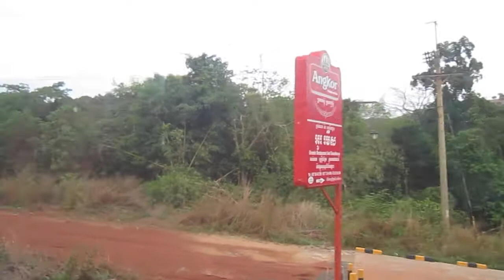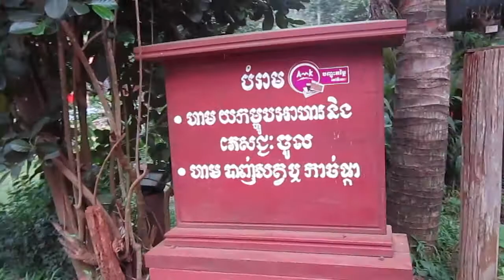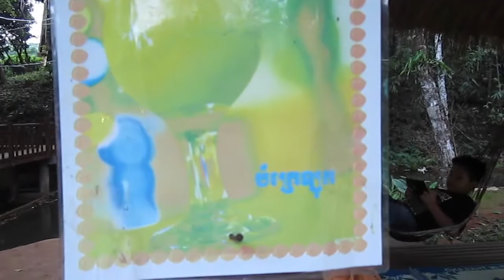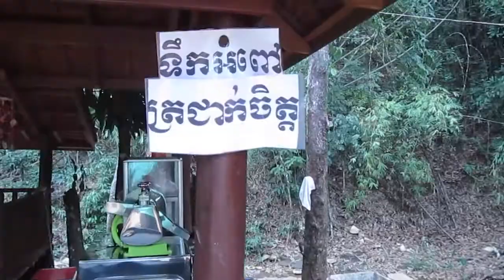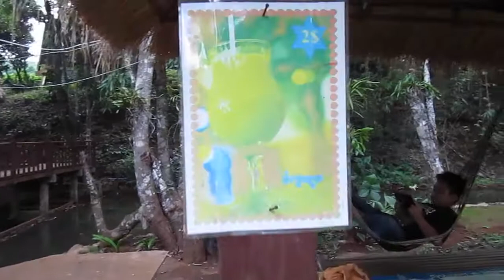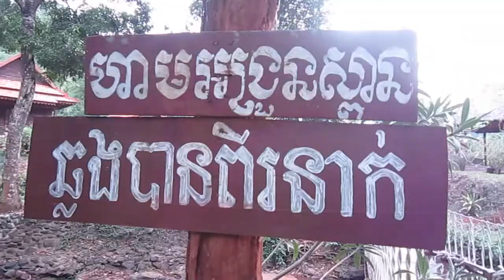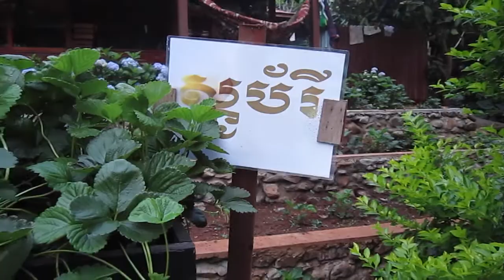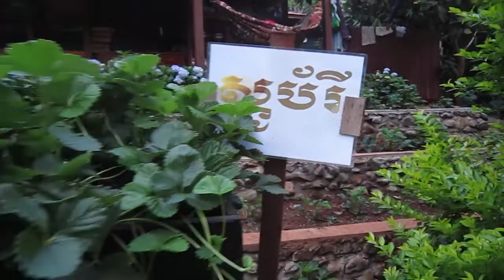Best memory time at Oramis Resort in Mondulkiri province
When we go to Mondulkiri province, we never forget to go to Oramis Resort and restaurant as it's a name given by ethnic people living in this province. Ramis means that "Rain water" and O means that streams. So Oramis means that the rain water stream or the stream that gets water from rain. It's a beautiful place down there under a bridge where there is a steep concrete road toward this resort and restaurant. We will enjoy the beautiful nature, stream water flowing, fishing ponds, mango trees, other trees, cabbage plantations, strawberry, restaurant with lots of yummy and new foods to try. There is a cocktail bar, a guest house. and we never forget to try avocado fruit juice. The price for avocado fruit juice or passion fruit juice is $2 per glass.

Thanks for watch our channel.

Oramis Resort,
Oramis Restaurant,
Oramis guest house,
Avocado fruit juice,
Passion fruit juice,
Oramis Resort in Mondulkiri,
Oramis Restaurant in Mondulkiri
Best memory time,
Tourism Cambodia,
Travel in Kampong Cham,
Travel in Kratie province,
Mondulkiri province,
Kratie province,
Kizuna bridge,
Nokor Bachey temple,
Kampong Cham city,
Kampong Cham town,
Breakfast at Kampong Cham,
Kampong Cham province,
Natural tourism Cambodia,
Kampi resort,
Kratie town,
Kampong Cham town,
Busra waterfall,
Boo Sra waterfall,
Bousra Waterfall,
Amazing Bousra Waterfall,
Amazing Busra Waterfall,
Mondulkiri market,
Amazing Boo sra Waterfall,
Busra waterfall,
Northeast waterfalls,
Phnom Dos Kromom,
Phnom Dos Kromom Mondulkiri,
Grandma grandpa mountain,
Ko Prey roundabout,
Ko Prey landmark,
Chrey Thom Waterfall,
Chrey Yos Waterfall,
Trip to Bousra,
Boo Sra waterfall,
Trip to Bousra Waterfall,
Bousra Waterfall in Mondulkiri,
Mondulkiri province Cambodia,
Romnea waterfall,
Romnea 2 waterfall,
Nokor Bachey,
Nokor Bachey temple,
Oramis restaurant,
Mondulkiri province,
beautiful resort,
Tourist destination,
Tourism Cambodia,
Northeast Cambodia province,
Oramis restaurant,
beautiful resort,
Oramis resort,
Oromis Resort,
Oromis Restaurant,
Oramis resort Mondulkiri,
Oromis resort Mondulkiri,
Eco-Tourism Mondulkiri,
Mondolkiri Oromis,
Oromis Guesthouse,
Oramis Guesthouse,
Sen Monorom Cambodia,
Boo Sra waterfall,
Picnic at Bousra,
Oramis resort Mondulkiri,
Bousra waterfall,
Boo Sra waterfall,
bou sra waterfall,
Romnea 2 waterfall,
Fried cabbage with butter,
vegetable plantation,
vegetable plantation,
mondulkiri travel,
mondulkiri waterfall,